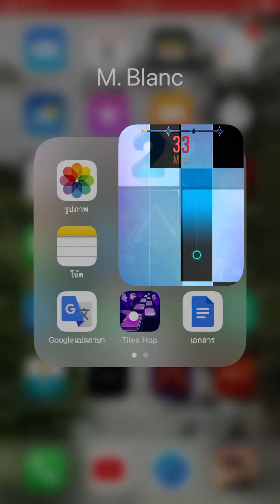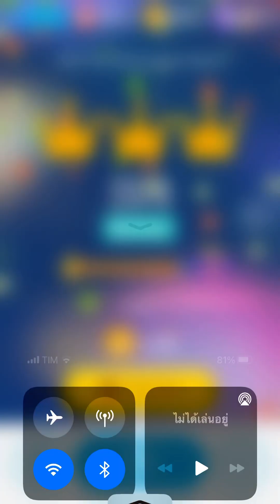Piano tiles 2 - The Song of the Robin (2370)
George W. Warren song